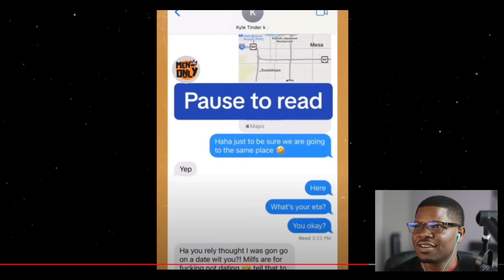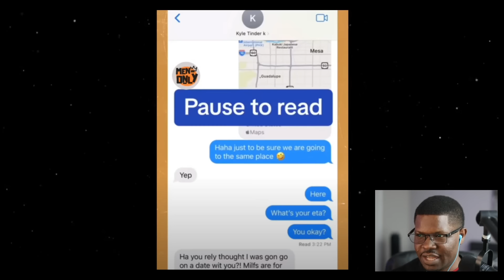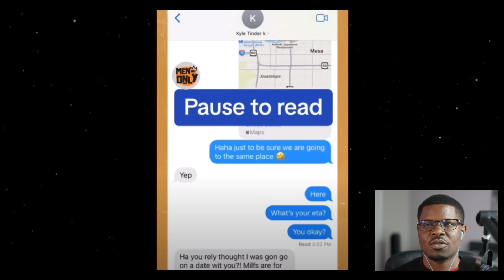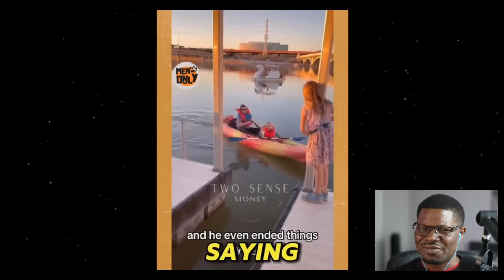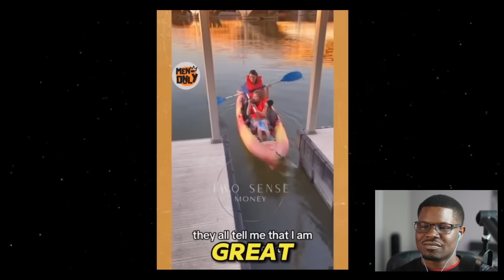She Ruined Her Marriage Of 10 Years, Regret It Instantly And Was Left With Nothing